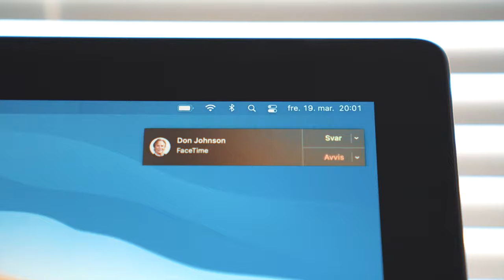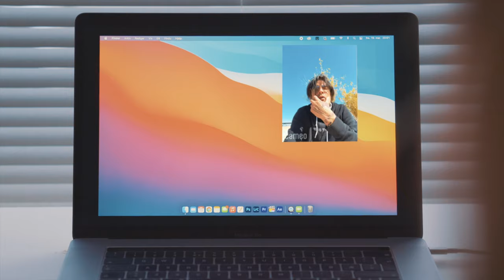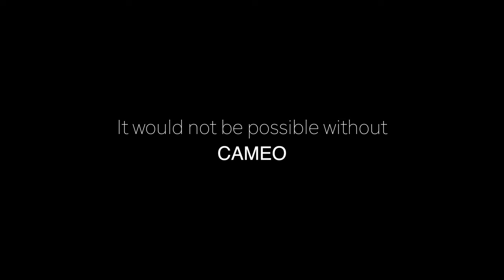CALLING - (Tommy Lee & Don Johnson) Cameo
In connection with three films nominated to the Amandus filmfestival, I made this fun little mood report. I gave two famous stars, Don Johnson and Tommy Lee the challenge to act out a FaceTime call. The money I paid in this video goes to charity. And this video would not be possible without Cameo. At the end you will find the videos full screen.